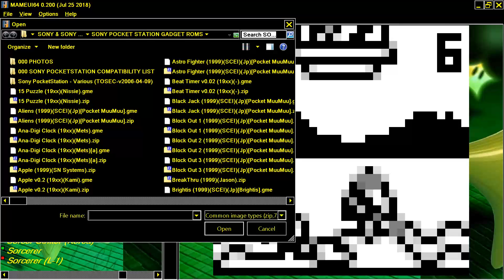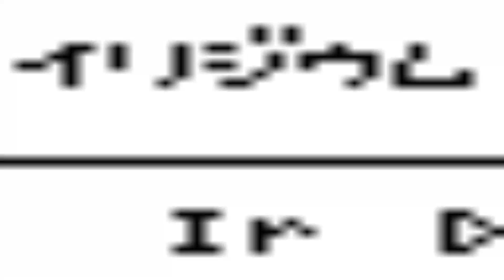JAPANESE QUIZ FOR SONY POCKETSTATION POCKET STATION